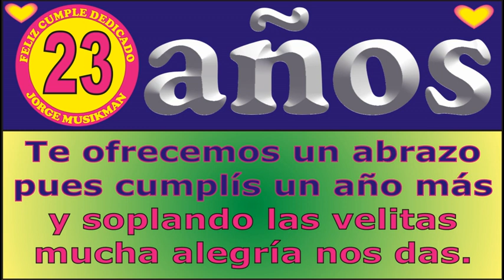FELIZ CUMPLE 23 AÑOS - KARAOKE - CANCIONES DE CUMPLEAÑOS FELIZ - FELIZ CUMPLE DEDICADO - MAÑANITAS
↓↓↓ LETRA ↓↓↓

FELIZ CUMPLE 23 AÑOS

JORGE MUSIKMAN